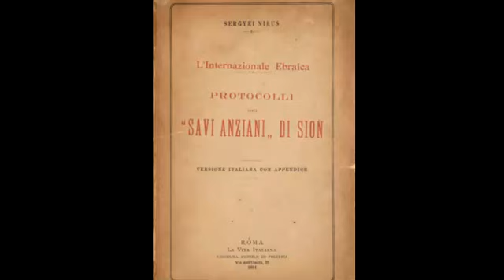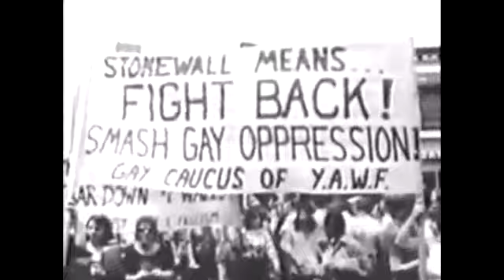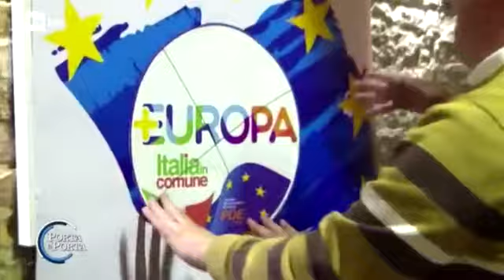IL FEMMINISMO MODERNO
Pochi hanno chiare le origini e le motivazioni di questa ideologia che oggi ha raggiunto punte di isteria e di fanatismo assoluti.
Per questo leggiamo insieme un capitolo del libro PIANETA TERRA BENVENUTI ALL’INFERNO vincitore del Premio Letterario EquiLibri per la saggistica che trovate a questo